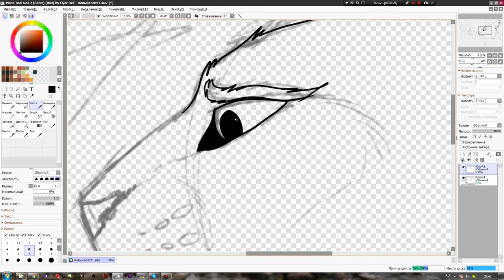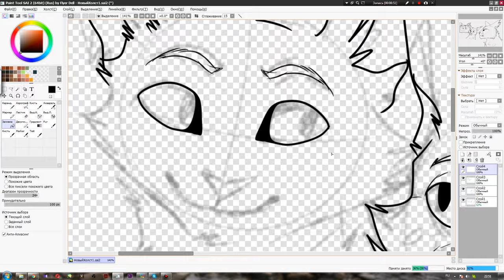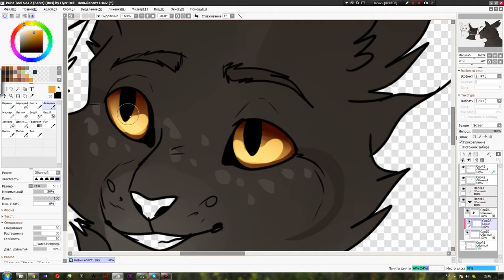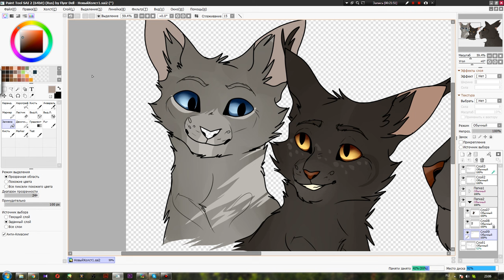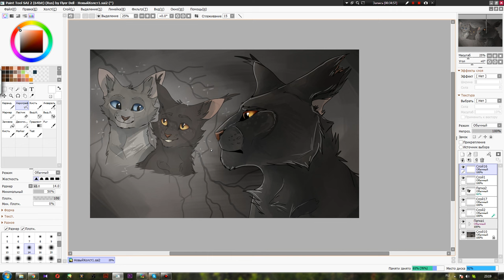[WARRIORS] SpeedPaint - Gray Wing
Programs: Programs: Adobe Premier Pro CC, PaintToolSAI v2.0., Bandicam